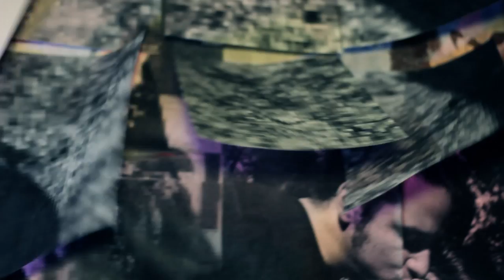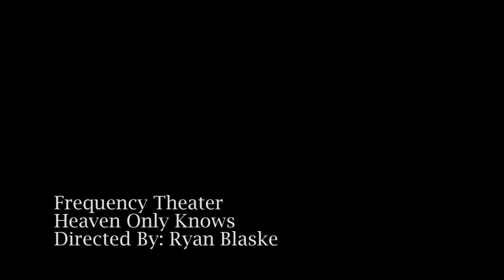Heaven Only Knows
Single from Frequency Theater - 2011. A song about separation and loss. Song written, produced, engineered and mixed by Nathan Butler. Video filmed, edited and produced by Ryan Blaske.

Band: Nathan Butler, Guitars, Lead Vocals, Programming. Jeffery Harness, Keys, Vocals, Programming. Josh Wakeman, Drums.

The video was filmed entirely in the downtown of Goshen, IN. Special thanks to Dave Pottinger, Geoff Landis and Doug Risser for the use of their buildings.

Thanks to Myron Bontrager for driving the chase vehicle.

Thanks to Dylan Chubbs for the use of the mopeds.

Additional moped riders - Dylan Chubbs and Emily Butler.

Thank you to the people who submitted the pictures, for trusting us to let something so personal become a part of our art.

Additional version of this song by Nate's follow up project, Shiny Shiny Black, released April 2014